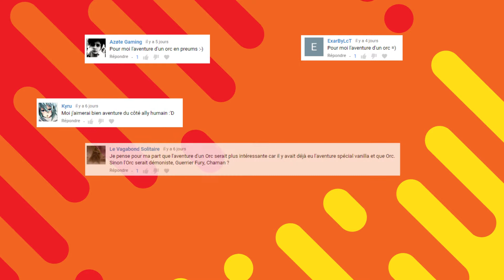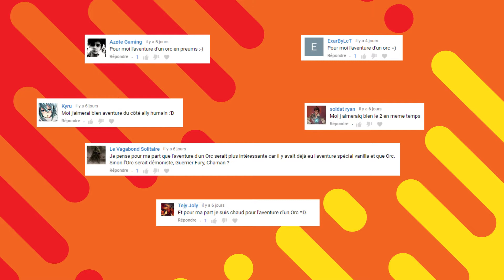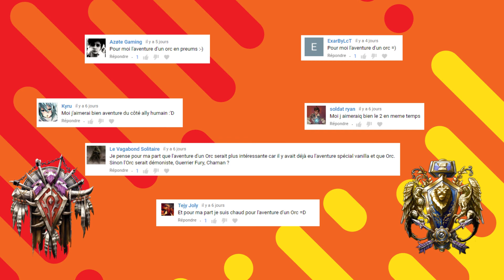Horde ou Alliance la reponse !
Réponse à la vidéo précédente !
Horde ou Alliance la réponse dans cette petite vidéo :)
Avec un fail en prime !

A bientôt sur The Hio Collection !